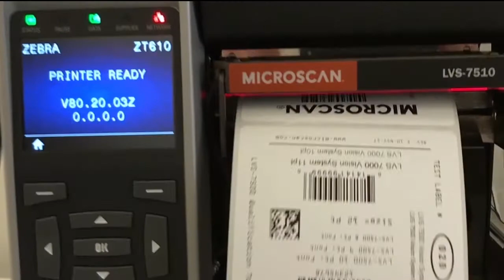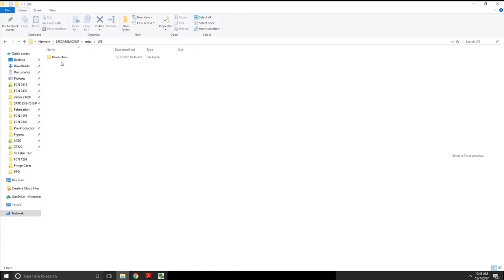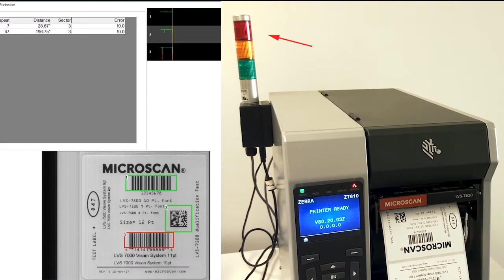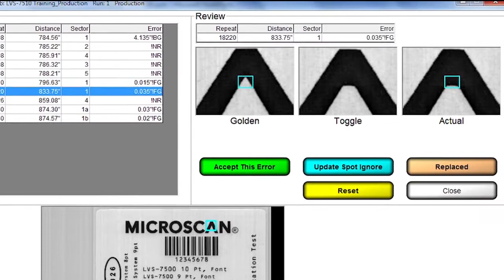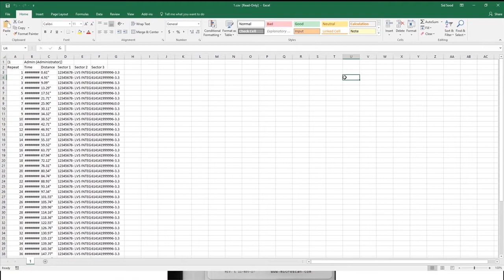LVS-7510 Print Quality Inspection System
The LVS-7510 inspection system is used for product label verification in medical device manufacturing, pharmaceutical manufacturing, consumer goods packaging and specialty chemical manufacturing.